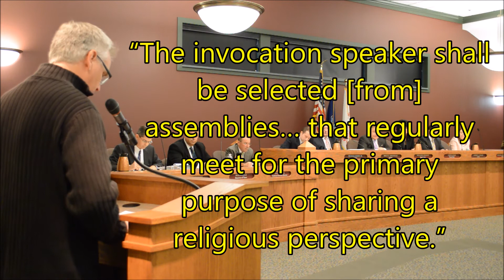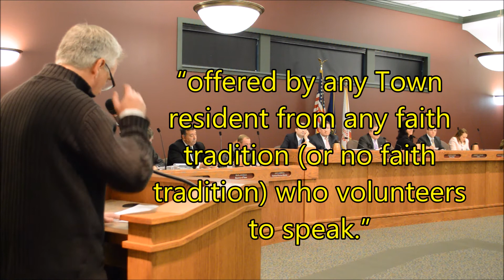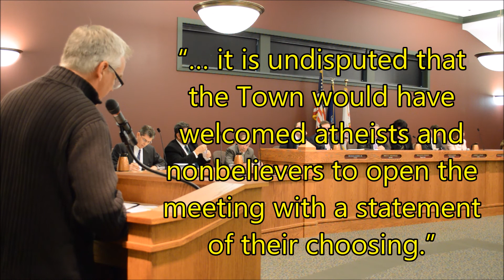My comments to the Town of Greece regarding new invocation policy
The Town of Greece, NY fought all the way to the US Supreme Court for the right of Christian clergy to provide explicitly secular invocations at the Town's board meetings. Key to their argument is that “the opportunity is open to all residents”, and "atheists and non-believers were also welcome to... give an invocation". A new policy adopted just three months after the Court's ruling bans all but those that are "religious". American's United calls the Town's actions a "bait and switch". What do you think... did the Town intentionally lie to the Supreme Court?